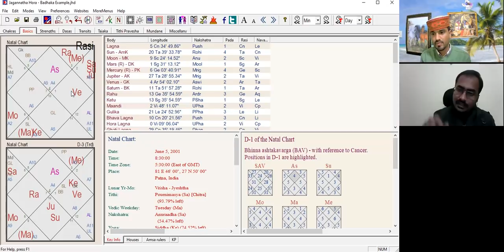Badhak Planets Reality check by Apoorv pathak#बाधक ग्रह कितना और कब अशुभ होगा l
learn predictive astrology, it is going to be a level 2 course, you wll learn trine connection and predictive skills to predict a chart. information is available in the video.conact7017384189emai id..